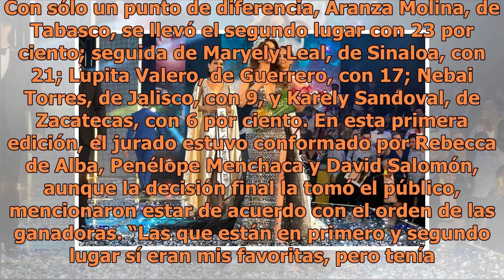Andrea Toscano se corona como Mexicana Universal y representará a México en Miss Universo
Con sólo un punto de diferencia, Aranza Molina, de Tabasco, se llevó el segundo lugar con 23 por ciento; seguida de Maryely Leal, de Sinaloa, con 21; Lupita Valero, de Guerrero, con 17; Nebai Torres, de Jalisco, con 9, y Karely Sandoval, de Zacatecas, con 6 por ciento. En esta primera edición, el ju...